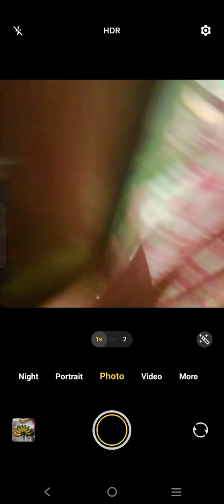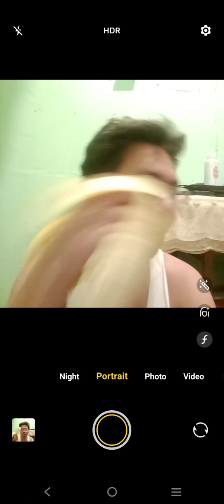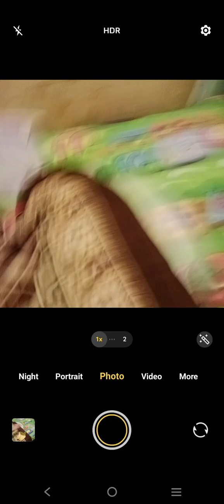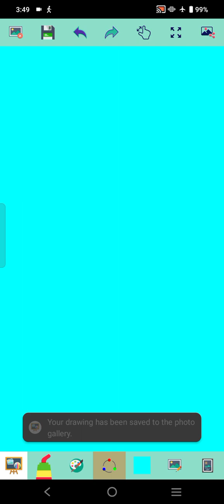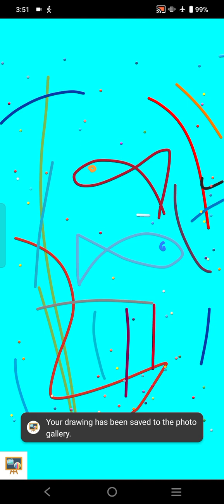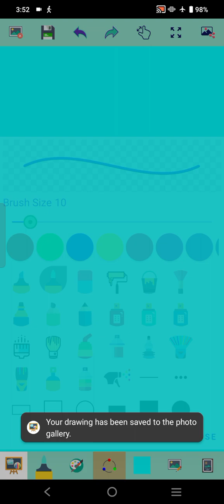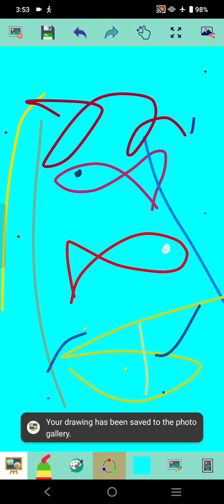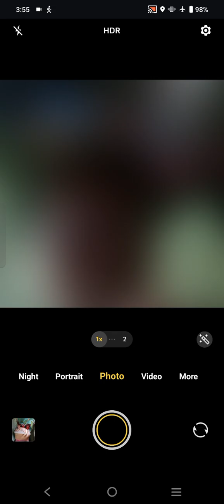Marvin Rey — Vlog de Eating Banana — Vlog 19,363